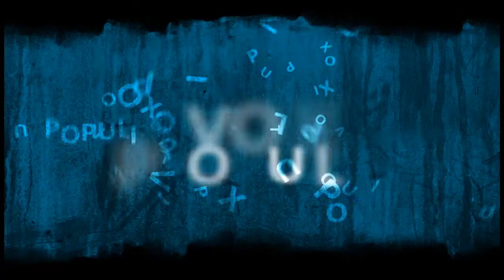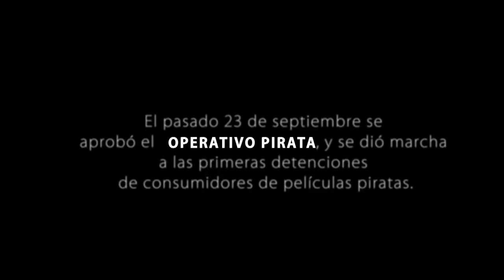Darío Díaz Demo Reel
Demo Reel. Realizado por Darío Díaz (claroscuro films)